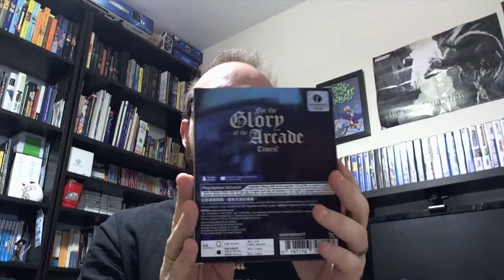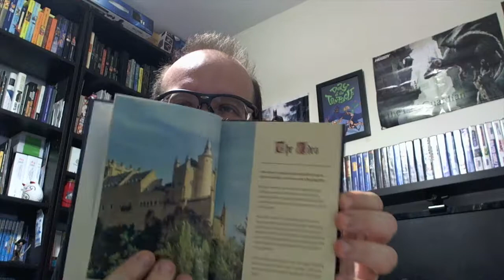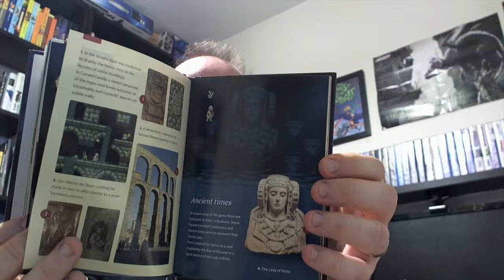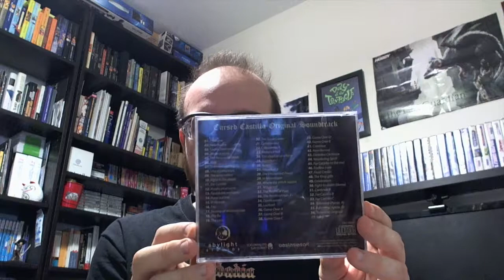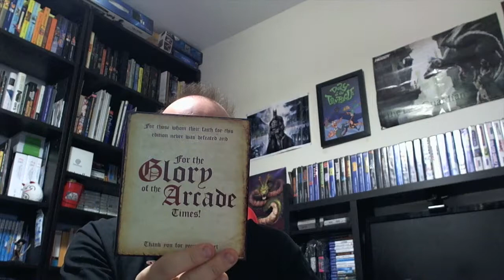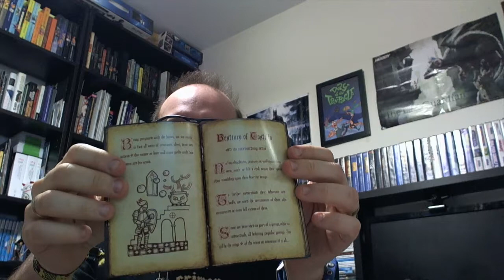Unboxing Maldita Castilla EX (Cursed Castilla) PlayStation Vita [Limited Edition]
Unboxing Maldita Castilla EX (Cursed Castilla) PlayStation Vita [Limited Edition] Good Job @Locomalito y @Gryzor87 @playasia, @eastasiasoft y @abylight por publicarlo